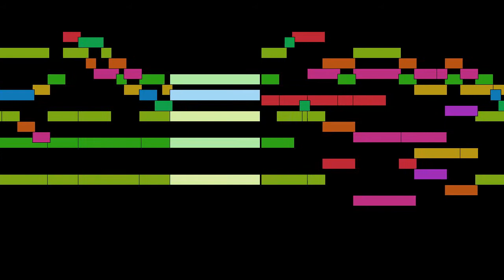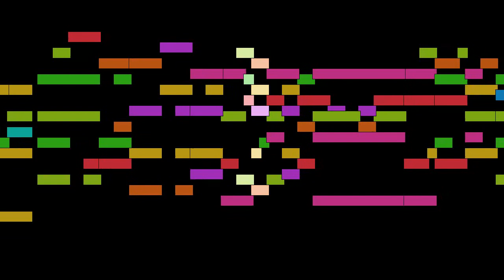John Dowland - Mvt. 14, M. Henry Noel his Galiard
Mvt. 14, M. Henry Noel his Galiard, from Lachrymae, or Seven Teares Figured in Seven Passionata Pavans, with divers other Pavans, Galliards & Almands, for choir SATBB, by John Dowland, with animated score.

FAQ:

Q: Who is John Dowland?
A: An English Renaissance composer, singer, and lutenist.